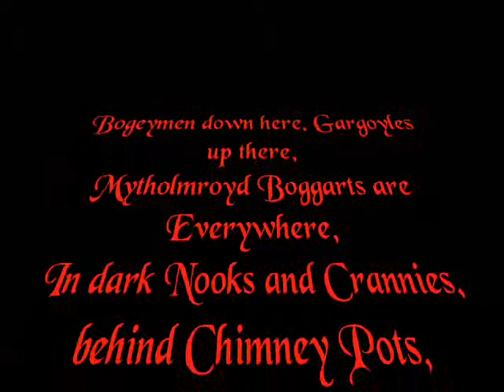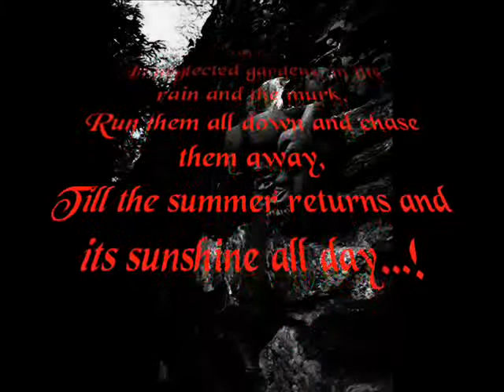MYTHOLMROYD BOGGARTS 2 - Jim Jarratt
INVASION OF THE BOGEY SNATCHERS
Oh dear! If it ain't one damn thing its another! Mytholmroyd's  in a right pickle! Exit roads blocked, river full of rubbish and a  canal with no water, Tour De France and no bike shop! No sooner did we get Bogey Jack sorted than his mates turn up -- its worse than New Age Travellers! HELP!!

Track 'Elfin Brook' featured in this video available on my new CD 'Highly Strung'. (Another shameless advert!)